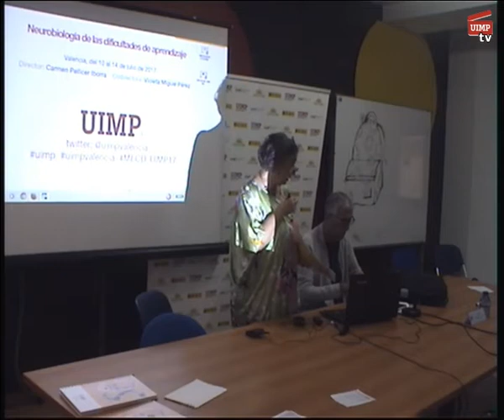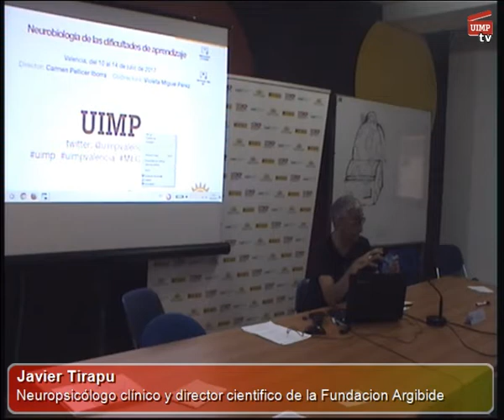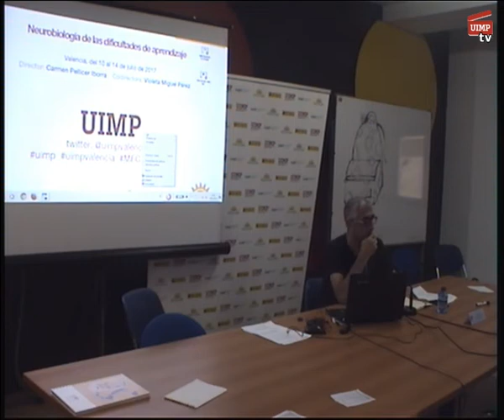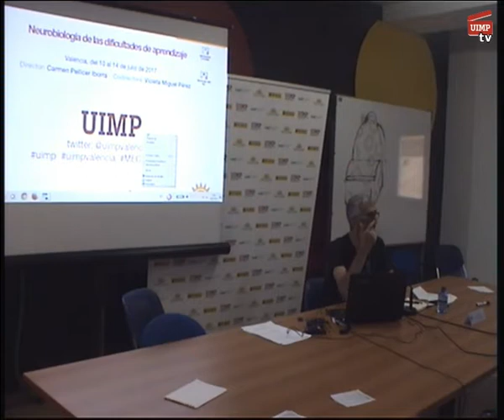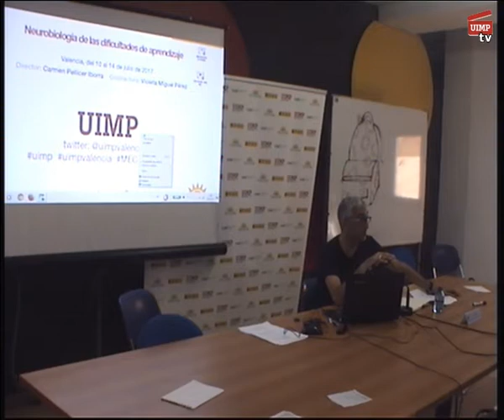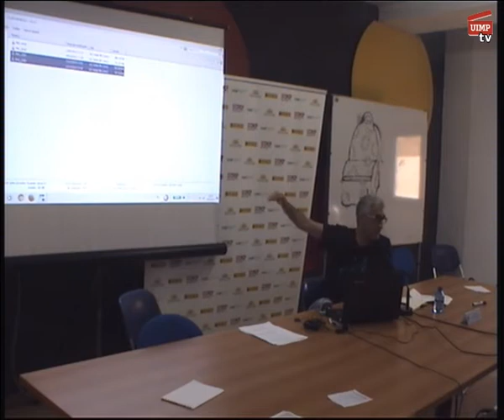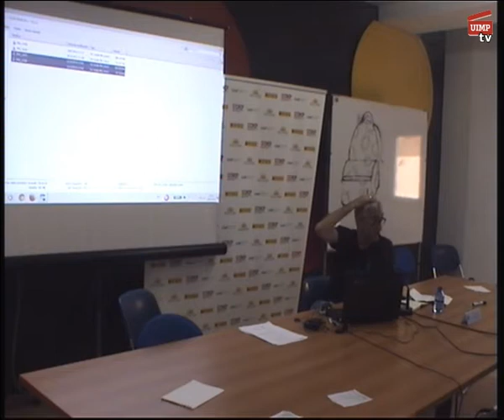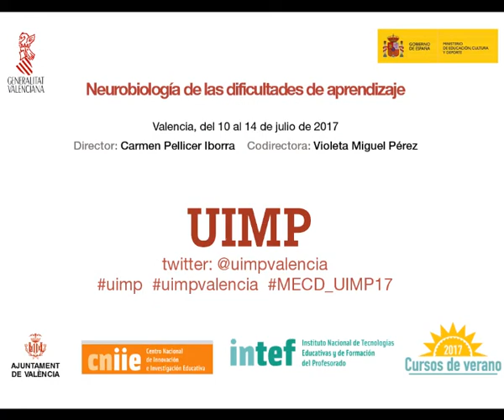Cognición social y educación: del egocentrismo al sociocentrismo. Javier Tirapu